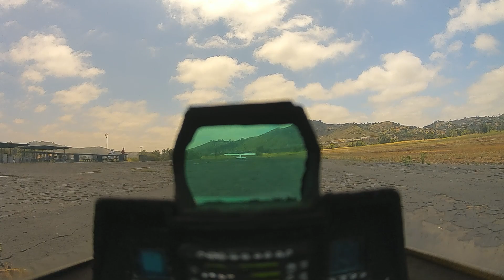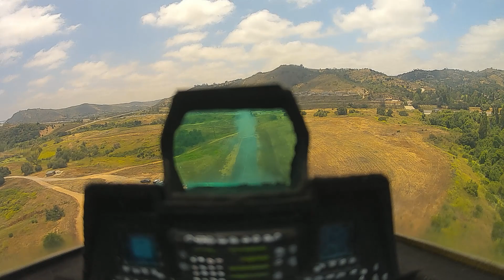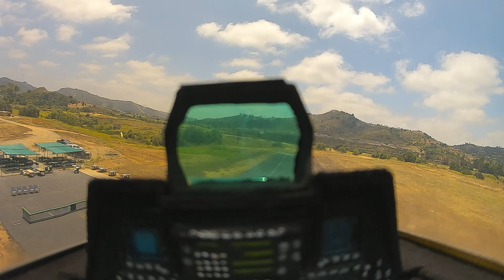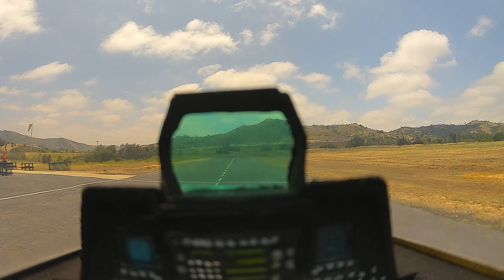Scale FPV Freewing F-22 Chasing BIG cub with smoke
FPV-Chasing a buddies BIG cub and flying through his smoke with my Freewing F-22